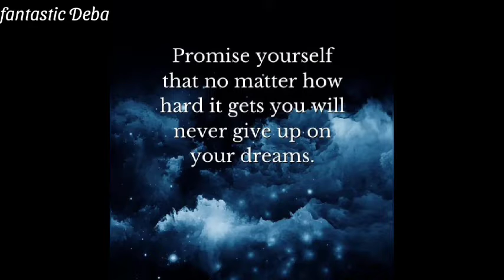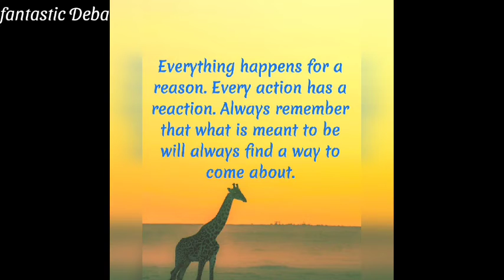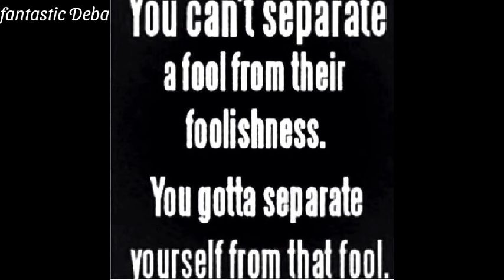Vlogmas Day 13//Fantasticdeba